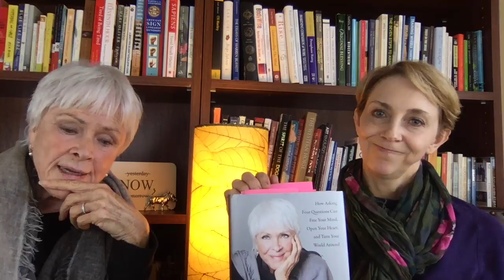"..Devoted Myself to End of Suffering..."—"A Mind at Home with Itself" Book Club (4)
Byron Katie and Martha Beck discussing chapter 4 of "A Mind at Home with Itself."  The quote they discuss is "I have devoted myself to the end of suffering in this apparent world, but I don't do it because I believe anyone is suffering. I do it because I'm serving myself."

Want your own copy of the book?

Read or listen to the entire chapters 11 and 19 of "A Mind at Home with Itself"